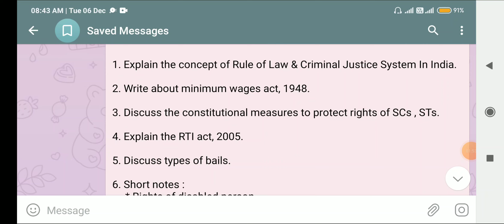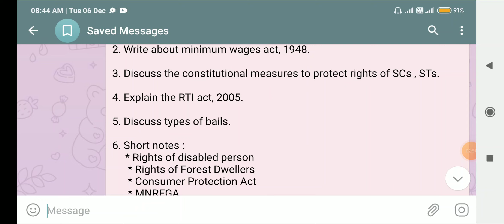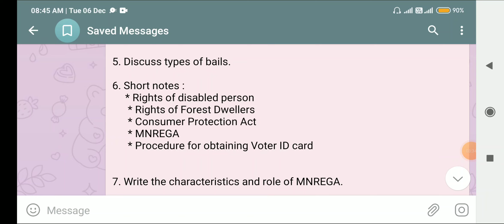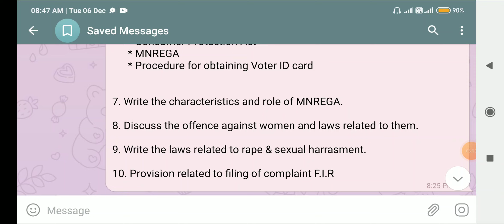Important Questions Of Your Laws, Your Rights | DU Third Semester 2022 | Bhavana Bisht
Hey

In this video, you will know the important Questions Of Your Laws, Your Rights of BA Honours Third Semester.